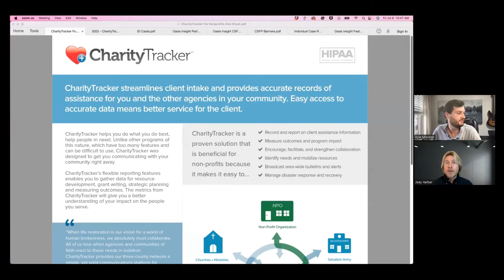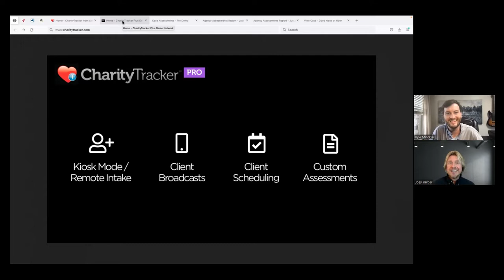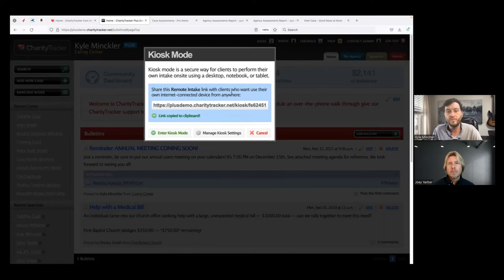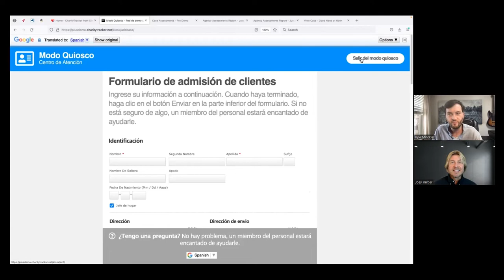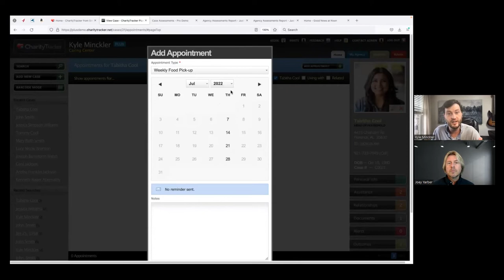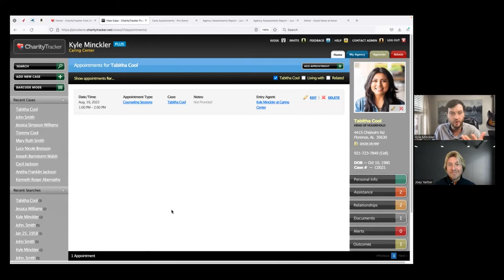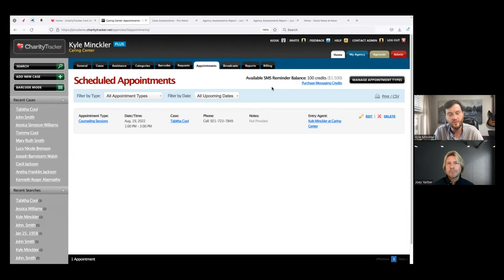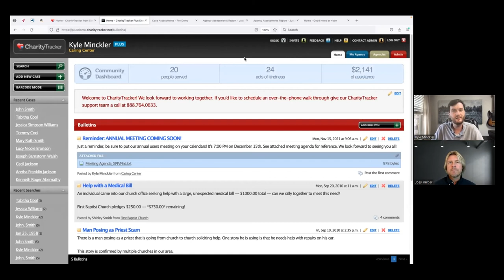CharityTracker Pro's Client Kiosk Offers Multiple Languages & Self Scheduling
Kyle Minckler and Joey Yarber talk about the new and soon to be released capabilities with CharityTracker Pro! They discuss the multiple languages ability in the "Client Kiosk" which allows clients to use languages other than English. Kyle shares info on the soon to come feature in Client Scheduling which will integrate with Google and Outlook calendars. Also coming is the "Client Self Scheduling" capability where you can send a link to your client and they will see your availabilities and schedule on your calendar.